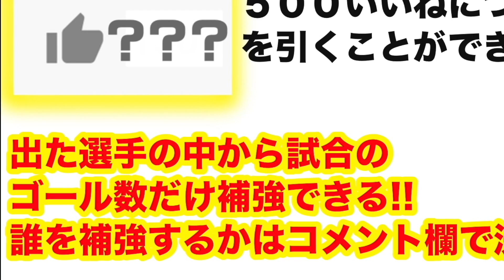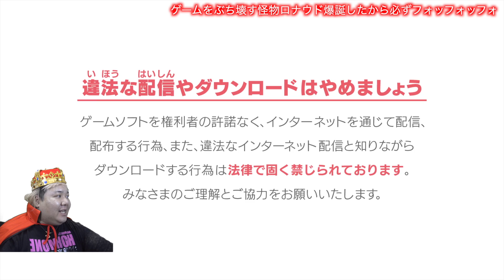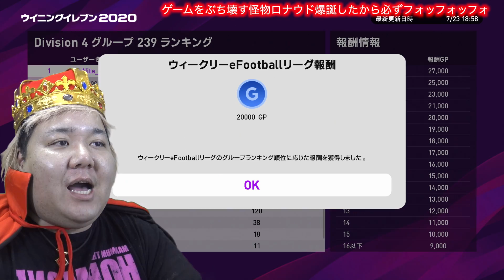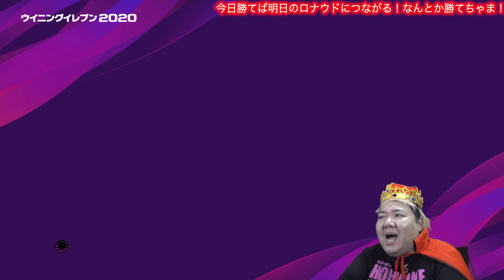重課金みんちゃマレッド #3【最強のロナウド出たから】勝てば高評価がつく！月曜までは負けられない！【ウイイレ2020】